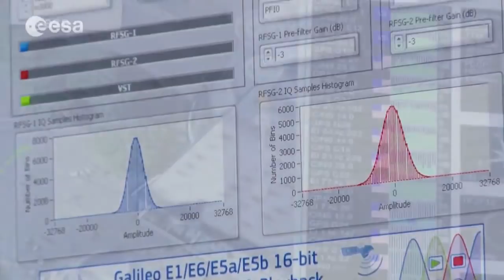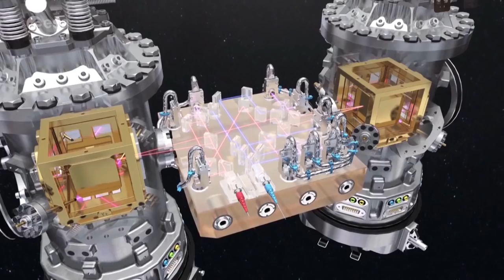European Space Agency in 2017 - Highlights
What did ESA do in 2017 - find out in this highlight reel. -- The Biggest Spaceflight Stories of 2017

 Credit: ESA